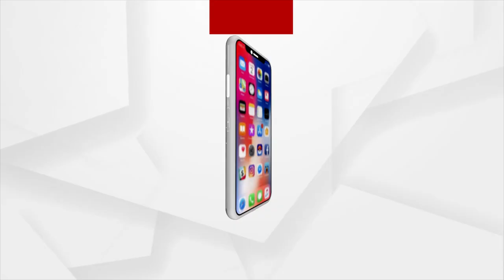ନିସ୍ବାର୍ଥପର ସେବା ଯୋଗୁଁ ସେ ଗଡଜାତର ଗାନ୍ଧୀ ରୂପରେ ପରିଚିତ ଥିଲେ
ବିଶିଷ୍ଟ ସମାଜବାଦୀ ନେତା ତଥା ସ୍ବାଧୀନତା ସଂଗ୍ରାମୀ ସାରଙ୍ଗଧର ଦାସଙ୍କ ଜନ୍ମ ଢେଙ୍କାନାଳ ସହର ନିକଟବର୍ତ୍ତୀ ହରେକୃଷ୍ଣପୁର ଗାଁରେ । ସେ ଥିଲେ ଓଡିଶାରେ ସମାଜବାଦୀ ଆନ୍ଦୋଳନର କଣ୍ଣଧାର ।
ଥିଲେ ମଧ୍ୟ ଜଣେ ସାଲିସ ବିହୀନ ରାଜନେତା